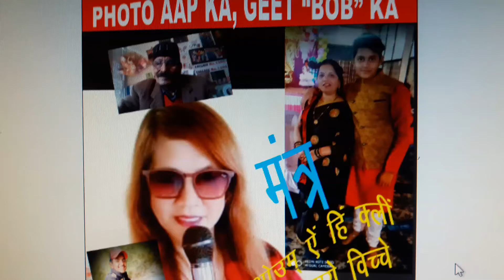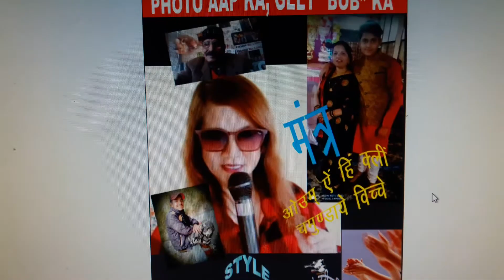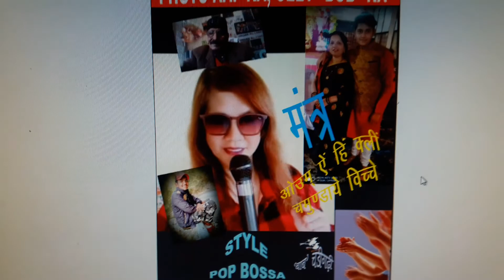PHOTO AAP KA, GEET "BOB" KA......EPISODE=TWENTYTWO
VEDIO..=657
VOICE..=OBOE
STYLE=BHAJAN
PARERNA..=NHENHE SINGER HERNANDEZ, .MISTY NGM, .DIKSHA BISHT, CHAMOLI UTTRAKHAND
GEET.=OM AAEG HEEG KLING CHMUDAY VICHEEY
SINGER RAAZ CHANDIGARHI
MUSIC=AAJ CHANDIGARHI
BOB CHANDIGARHI 7TH JUNE 2020